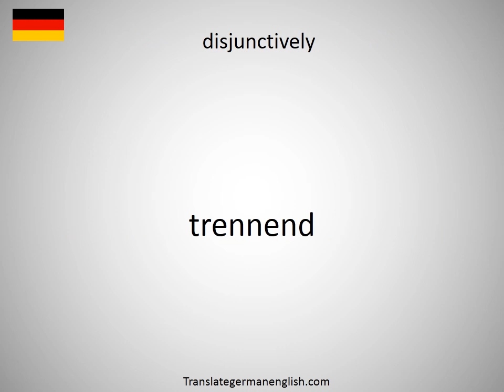How to say disjunctive normal form DNF in German? (disjunktive Normalform DNF)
How to say disjunctive normal form DNF in German? Learn the pronounciation disjunctive normal form DNF! How to Pronounce disjunctive normal form DNF. Expand your vocabulary, learn German words. Practice German online. Use this free pronunciation guide to practice words at a time. Learn German for free. Thank you for viewing, please like or subscribe! hoe om te sê, si të thuash, እንዴት እንደሚናገር, wie sagt man, comment dire, come dire, como dizer, как сказать, nasıl denir, cómo decir, 怎么说, πώς να το πω, hoe zeg je.